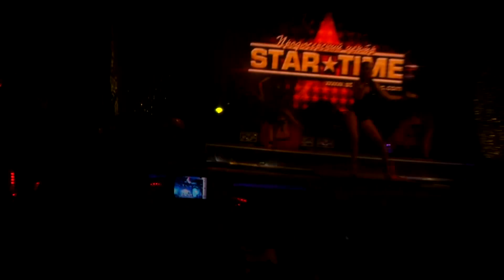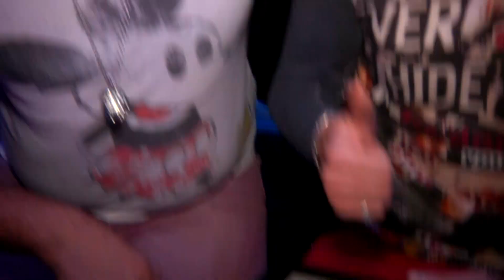Талант-шоу "Кастинг-2" серия №1.mp4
Liquantin VIDEO